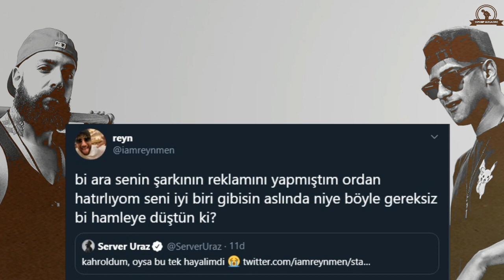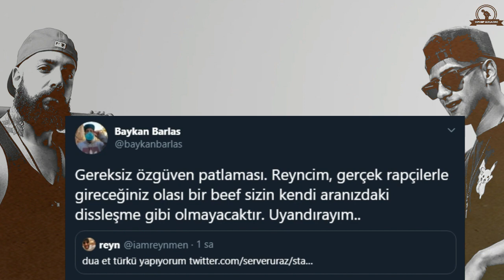Server Uraz vs. Reynmen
Server Uraz'ın paylaştığı tweet sonrası Reynmen ve Server Uraz arasında bir tartışma yaşandı. Reynmen'in tweetlerine ise Joker, Fery, Beta gibi isimlerde tepki gösterdi.

Hiphop Magazine discord sunucumuz açıldı! Gelmek isteyenler için;